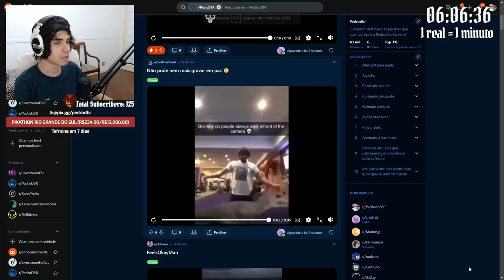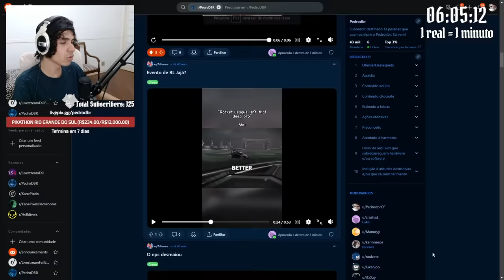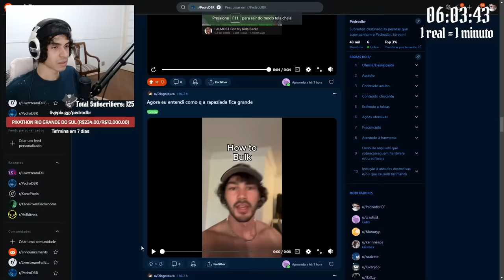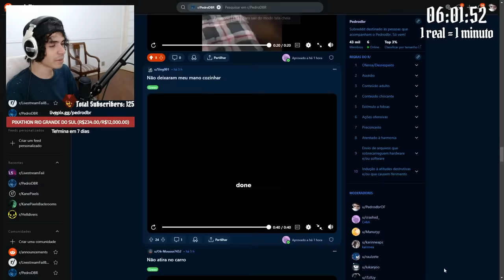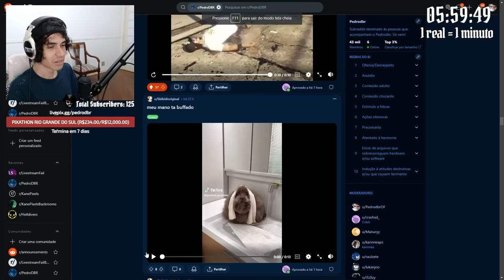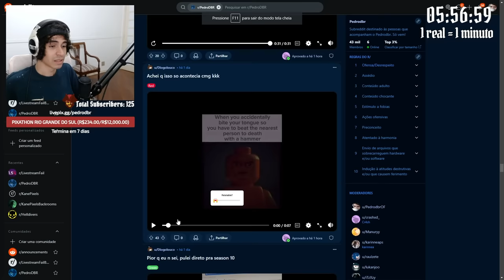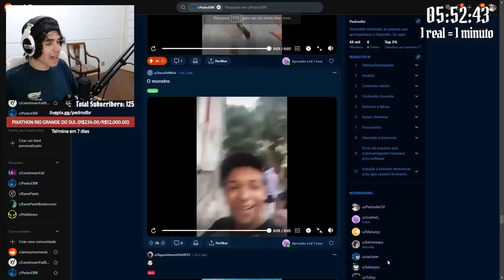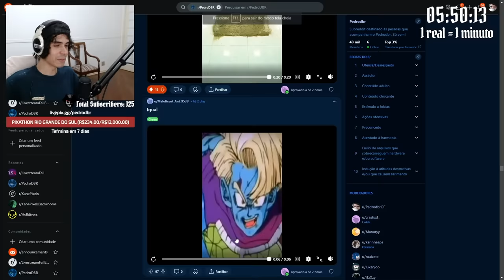Pedrodbr Reage aos Melhores Memes do Reddit #451